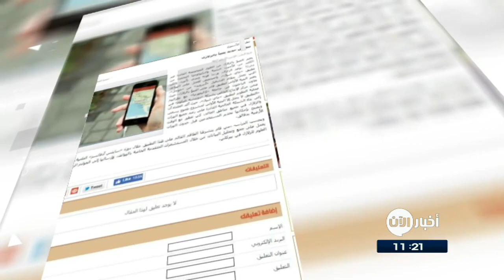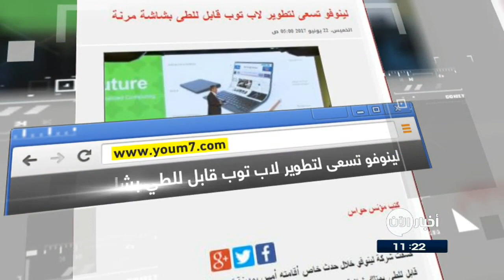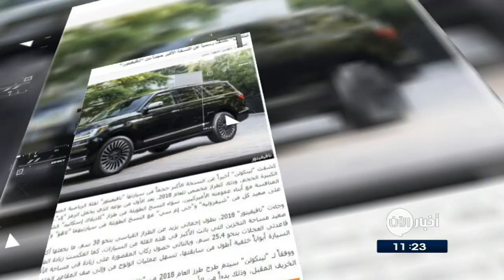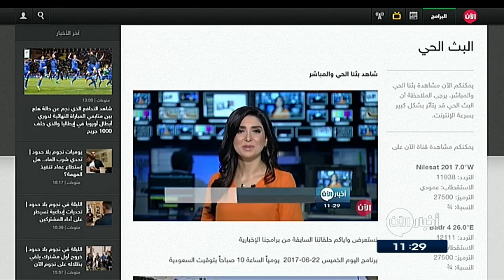23-6-2017 | نشرة أخبار اليوم.. لأهم الأخبار من تلفزيون الآن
شاهد آيضا:
قيادي بعثي يفضح تاريخ آل الأسد!؟
أبرز العناوين:
- اخبار_الآن على خط التماس مع داعش في
- واشنطن تدين تفجير داعش لجامع النوري في
- نازحو سوريا في لبنان .. من جحيم داعش إلى فقر المخيمات
- قوات سوريا الديمقراطية تتقدم في حي حطين غربي الرقة
- 30 قتيلا لقوات الأسد على جبهة مخيم درعا جنوب سوريا
- وفاة 970 شخص وإصابة 130 الف في اليمن بسبب